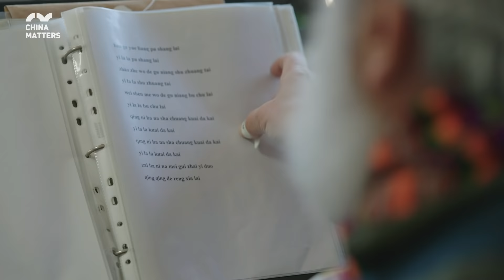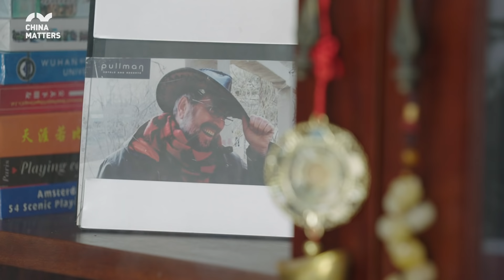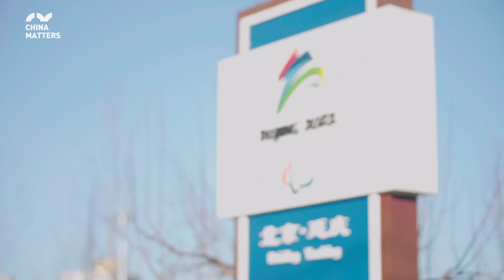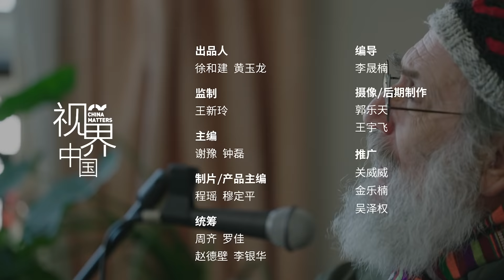Mark Levine: Singing My Chinese Stories to the World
Mark Levine, professor at Minzu University of China, has been writing songs depicting his life in Beijing from 2007 to date. He was invited to join the expert panel for improving the English translation of public signs in the Winter Olympic Games venues. He is recognized as an ambassador of Chinese stories with the honor of “Chinese Government Friendship Award.”